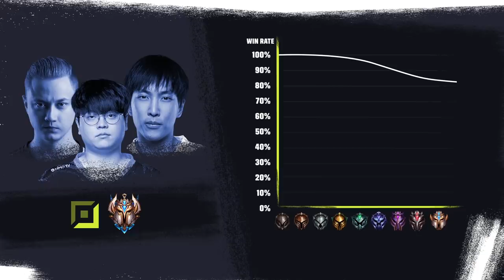TácticasDeLaGrieta Cómo carrear el early como ADC | Gameplay | League of Legends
¿Sientes que no tienes impacto en el juego temprano como Tirador? El ADC finalista de la LLA te enseña cómo impactar el juego temprano como Tirador, ¡aprovéchalo para subir en SoloQ!

En colaboración con SkillCapped.